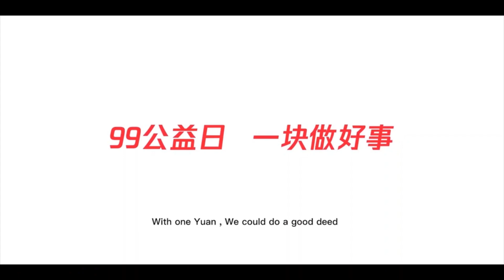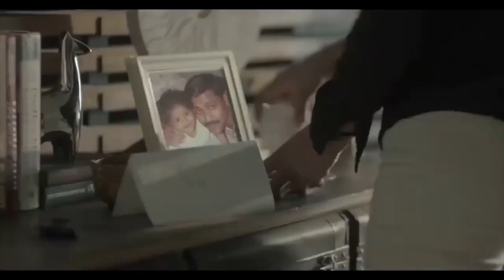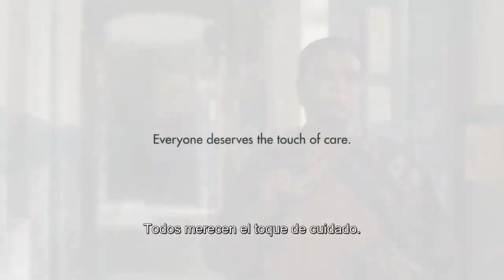La emotiva historia de dos hermanos que ahorran dinero - Este emotivo cortometraje te inspirará